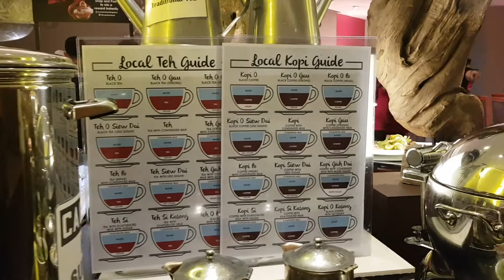Green Screen Project: My first time! (buffet dinner to celebrate our wedding anniversary in 2018)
I'm learning to use the green screen and this is my very first green screen project! I'm totally addicted to iMovie and kept wanting to do more on it over last weekend. I actually edited the original video of the buffet dinner on Sunday afternoon and did this video with "popups" using green screen on the night of the same day! It was fun trying to play around with the green screen!

I used an old green t-shirt as the green screen. Anyway suggestions on what can be a better green screen for my future videos? Please give me some suggestions in the comments, your help is greatly appreciated!

Last week, we celebrated our tenth wedding anniversary. We had our wedding dinner banquet at Furama Riverfront 10 years ago, and we returned to Furama Riverfront on our tenth wedding anniversary to enjoy our anniversary dinner at The Square.

How do you celebrate your anniversaries?

Videos taken with my phone - Samsung S8
Edited using iMovie on my new Macbook Pro